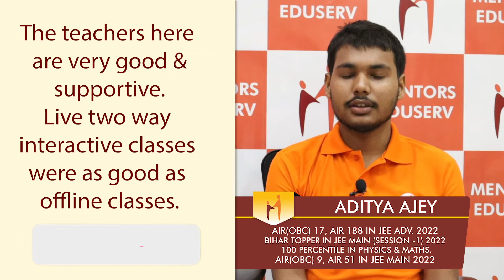Aditya Ajey (AIR (OBC) 17, AIR 188 in JEE ADV. 2022)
🏆 JEE ADV. 2022 RESULT.
✌️ The Glory Continues….
🏆 Total 782 Authentic Selections in JEE ADVANCED 2022.
🏆 Out of 782 Selections, the number of selections from Regular Classroom Program (Offline) is 341, number of selections from Regular Classroom Program (Online) is 213 and number of selections from Other Programs is 228.
✌️Showcasing Our Top Performers.
✅ Our Result is Reflection of Trusted Academic System.
💐 Congratulations to all the selected students and their parents.
💐Congratulations to Team Mentors Eduserv.

🎓 MENTORS EDUSERV TALENT REWARD EXAM (Scholarship Test)